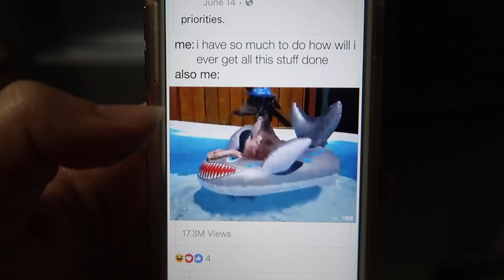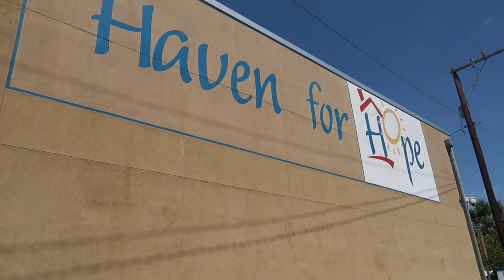Vlog: *August 14, 2017* ~Now That's Just Wrong!~